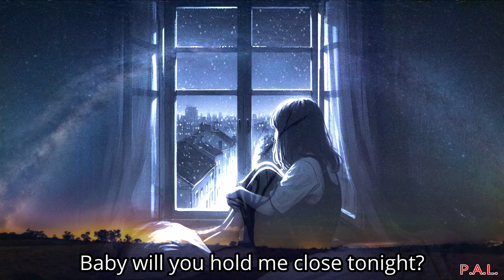P.A.L. Company. Lyric Video.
Company is another track i recently found
improvised lyrics, what you hear is how the words came out,

mixed and produced in cakewalk.
Mastered by DJBigRed81 2024.